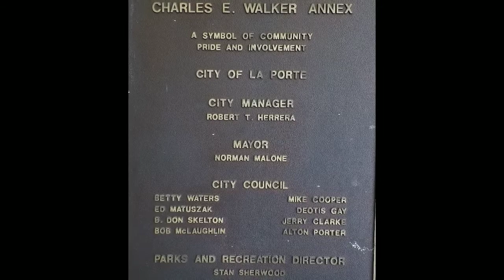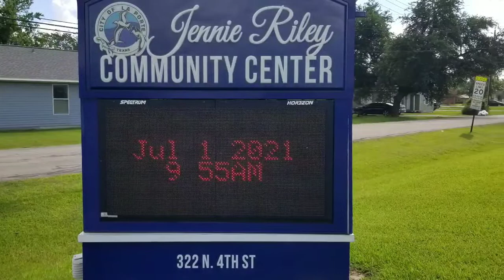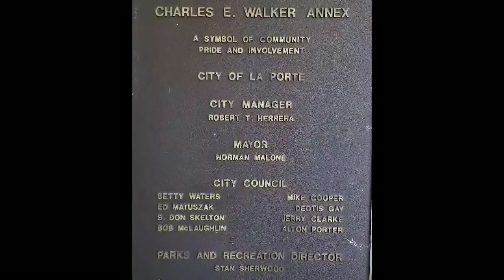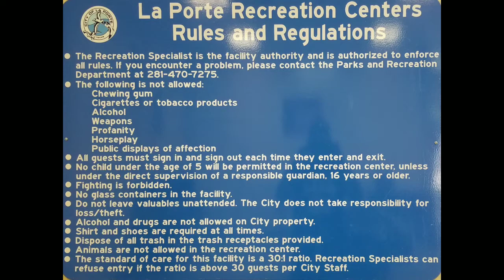Jennie Riley and Charles Walker Recreation and Community Center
CAST
City of La Porte, TX
Jennie Riley Recreation Center
Charles Walker Community Center
La Porte, TX Community

OB DRONES MUSIC BY
Bebop Drone and Mavic Mini

SPECIAL THANKS
La Porte, TX friendly Sky and clean Facilities

PRODUCED BY
MeekandZeke Productions

DIRECTED BY
MeekandZeke